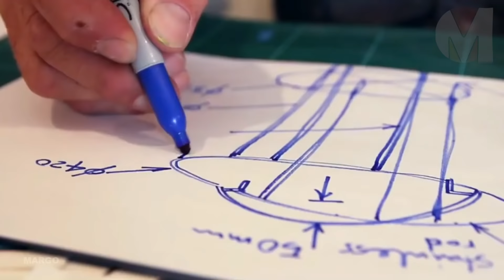КАК ЧЕЛОВЕЧЕСТВО УБИВАЕТ ПЛАНЕТУ МУСОРОМ!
Всем привет! С вами Марго! Сегодня речь пойдёт об одной из важнейших проблем нашего времени. О здоровье планеты, на которой мы живем. А именно о засорении водоемов.

ТАКИХ РЕКОРДОВ ГИННЕССА ВЫ ЕЩЕ НЕ ВИДЕЛИ!

МаргоТОПс это интересные видео на тему необычных людей и животных, крутых рекордов гиннесса, спасений животных попавших в беду. С нами интересно!